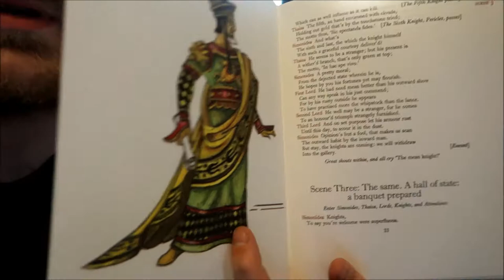#89: Shakespeare, Seuss, Asimov, Christie, More! [READING VLOG]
Here goes.

BOOKS MENTIONED:
Louise Candlish - The Other Passenger
Bill Bryson - Made in America
William Shakespeare - The Merry Wives of Windsor
Agatha Christie - The Secret Adversary
William Shakespeare - Pericles, Prince of Tyre
Dr. Seuss - The Sneetches and Other Stories
Isaac Asimov - The Science Fictional Solar System
Dr. Seuss - Mr. Brown Can Moo! Can You?
Dr. Seuss - Scrambled Eggs Super
William Shakespeare - All's Well That Ends Well
Agatha Christie - The Hollow

YOUTUBERS MENTIONED:
That Chapter
Mr. Davis